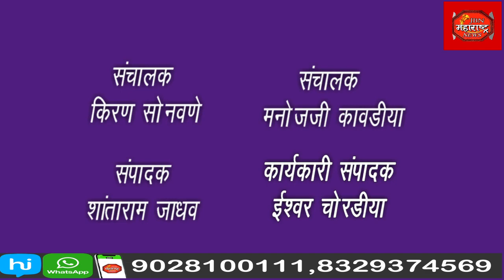वार्ड क्र २ मध्ये १४ व्या वित्त आयोगा अंतर्गत सन १६-१७ बांधण्यात आलेल्या पाण्याच्या टाकीची दुरअवस्था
Girishmahajan जलसंपदा मंत्री ना . गिरीष महाजनांनी केले सामान्य कार्यकर्त्याच्या घरी पंगतीमधे जमीनीवर बसुन भोजन, कॅबीनेट मंत्री झाल्यावर सुध्दा ना . महाजनांचा सामान्य कार्यकर्त्यांशी आज सुध्दा आहे थेट संपर्क